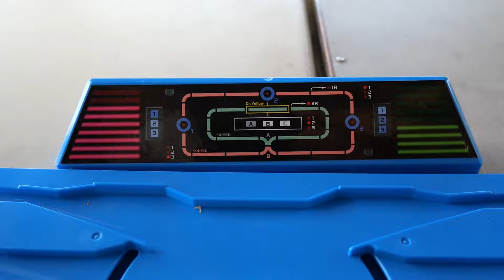Thomas the Tank Engine & 7 JR Shinkansen ☆ 5 Tower Plarail Course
I played the 5-tower course of Plarail in the park♪
The course where Thomas the Tank Engine & Friends and the JR Shinkansen go round and round is fun!